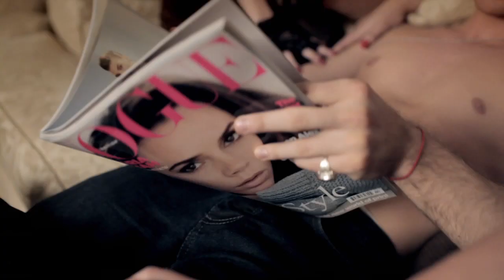Pierre Talks about 'Transition' The New EP & more...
Singer Pierre Lewis talks, fans, twitter and his new EP 'Transition' Clip by Filmmaker Stewart Read. Filmed at Durley House Slone Square.